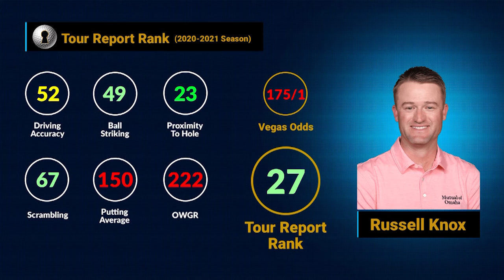RBC Heritage - Dark Horse Russell Knox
Russell Knox is a Dark Horse at the RBC Heritage.